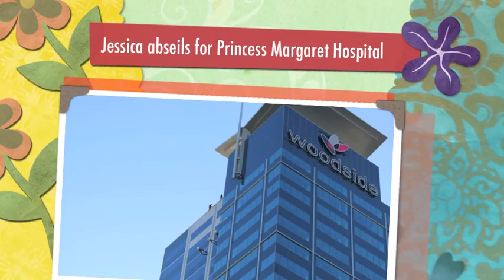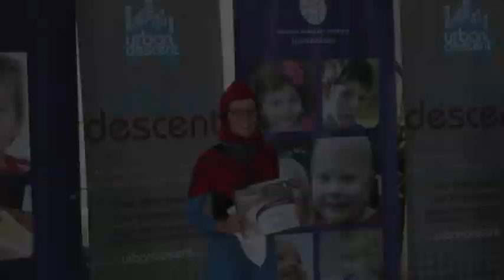Jess Abseils for Princess Margaret Hospital.m4v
Jessica raised money for Princess Margaret Hospital by abseiling from the top of the Woodside building on the corner of St Georges Terrace and Milligan Street Perth